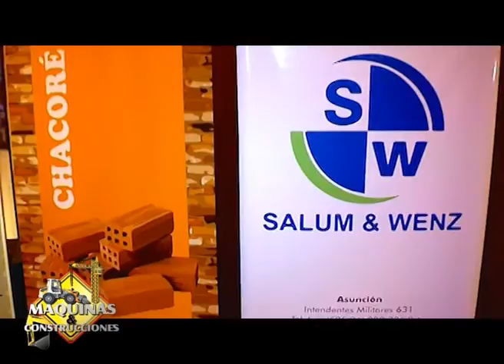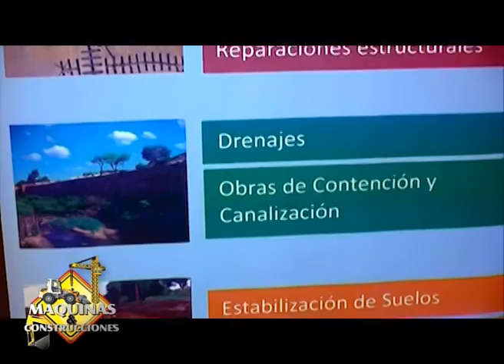APROCONS REALIZO SU 7MA. CONFERENCIA ANUAL "ITINERARIO 2016 - SOSTENER EL CRECIMIENTO"